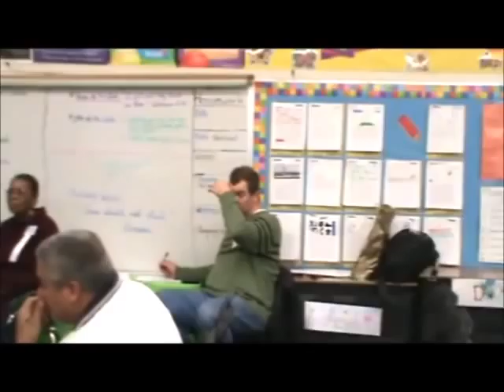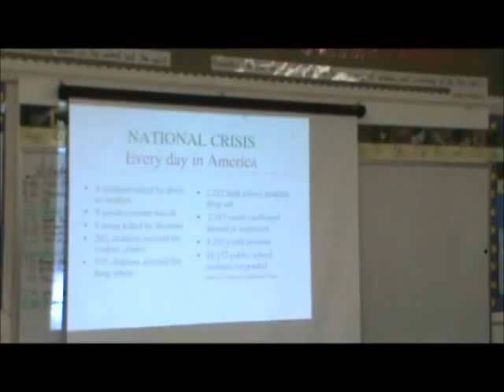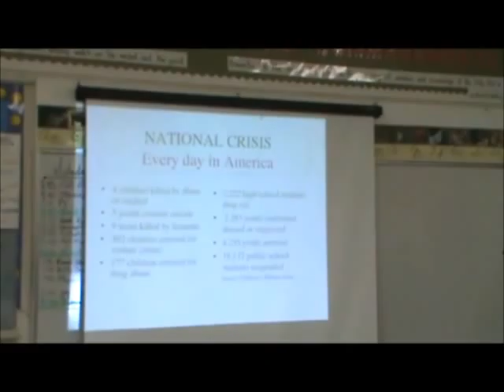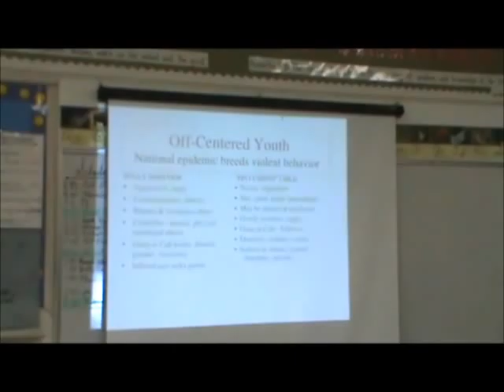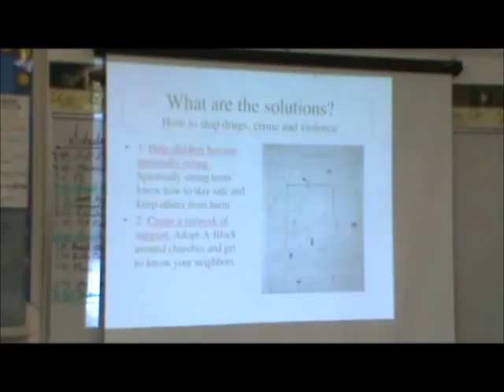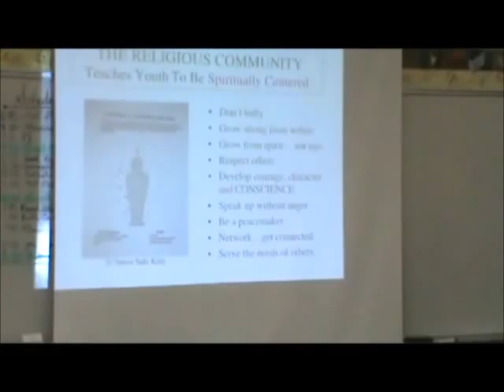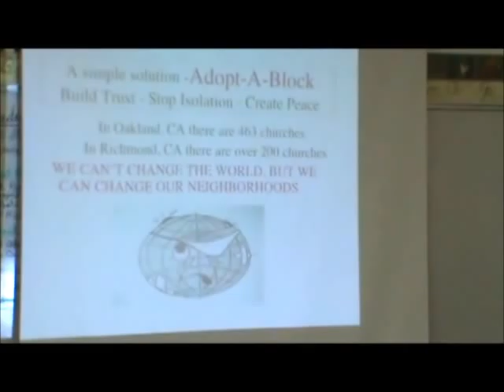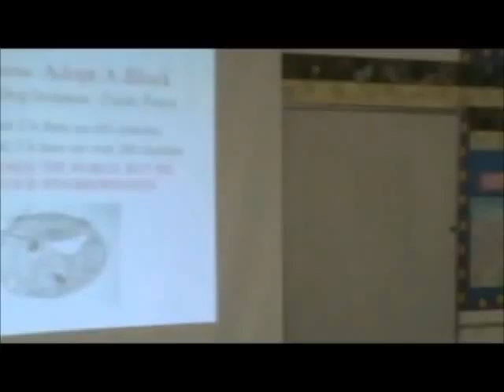Adopt a Block for a Safe Neighborhood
The Adopt a Block program by Safe Kids Now, goes beyond Neighborhood Watch, creating an inviting, safe and friendly community. Crime is reduced, trust is rebuilt and children can play safely in communities where this program in used. It reduces crime is more effective than relying solely on the police. It is a grass roots approach that flourishes in the hands and the hearts of average Americans across the nation.